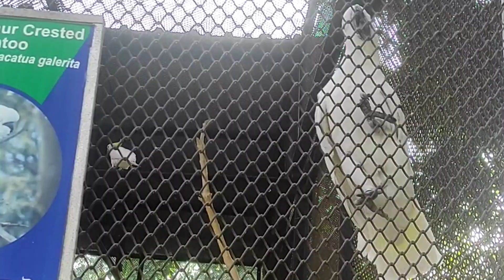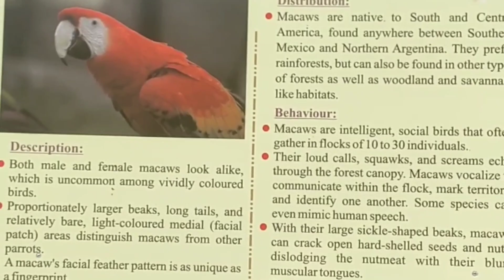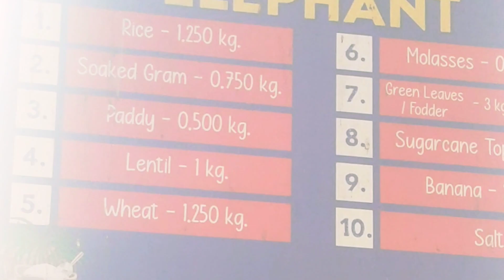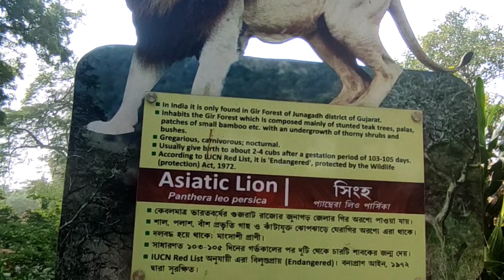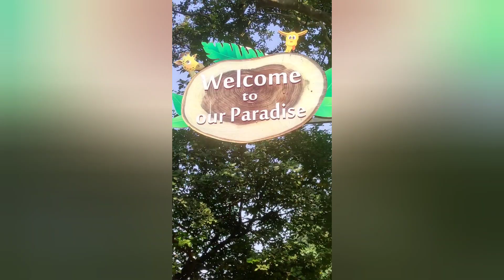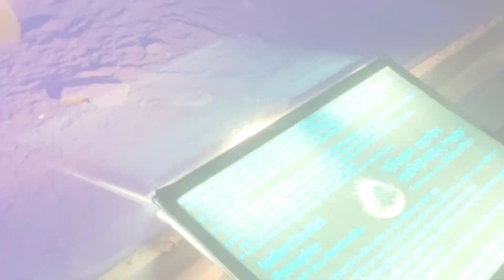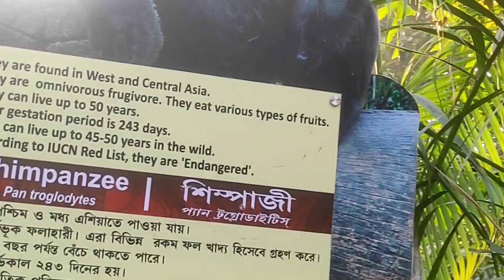Alipore Zoo || আলিপুর চিড়িয়াখানা || Kolkata Zoo || West Bengal || Chiriakana 2023